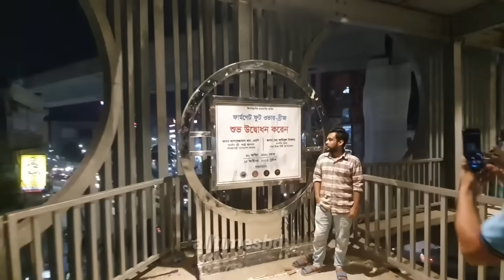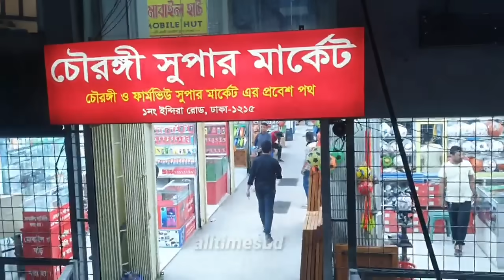খুলে দেয়া হলো দেশের সবচেয়ে দৃষ্টিনন্দন ও প্র্রথম ডাবল লেন ফুটওভার ব্রিজ। ফার্মগেট ফুটওভার ব্রিজ।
খুলে দেয়া হলো দেশের সবচেয়ে দৃষ্টিনন্দন ও প্র্রথম ডবল লেন ফুটওভার ব্রিজ। ফার্মগেট ফুটওভার ব্রিজ।
Bangladesh is a land of river and hill. The country is centuries old and while it has seen many visitors over the years, it is only now starting to experience a commercial tourism boom.
There are so many things to be enjoyed in beautiful Bangladesh. Perhaps one of the most popular activities is that of sunning yourself on the exquisite white sandy beaches of Cox’s Bazaar and Teknaaf the longest sea beach in the world. Both beaches are situated on the eastern coast of the Bay of Bengal and are relatively unspoilt by tourists making them a great place to spend vacation time. Another attraction is the many archaeological sites in the country. They are interesting from a cultural and architectural point of view and can be fascinating to tour. Bangladesh’s other attraction is a bit more lively – the Royal Bengal Tigers which have become somewhat of a trademark for the country. These stunning big cats are somewhat protected in the country and are stunning to behold!

Bangladesh is also home to the longest sea beach, the largest tea gardens and some amazing exotic animal life. To top it off, the people of the country are colorful and friendly and have a fascinating culture. There is a lot to do here. You can choose things such as trekking and adventure tours. Most of the activities give you the opportunity to take in the beautiful green mountains, sparkling rivers and clear vistas. The natural wealth of the area is, in many respects, unbeatable. Bangladesh is a paradise just waiting to be discovered!